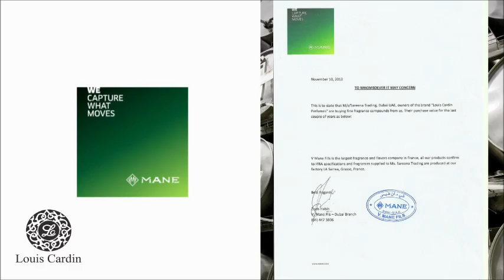Louis Cardin Perfumes Introductory Video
Made by the Finest Ingredients - Louis Cardin Perfumes Delivering Highest Quality At Affordable Prices